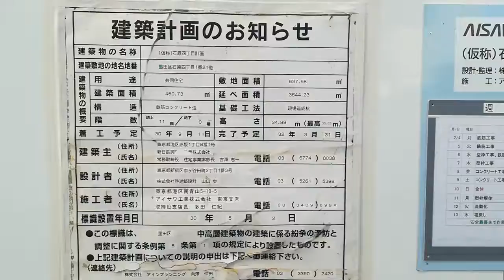リビオ錦糸町 建設地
錦糸町駅徒歩15分